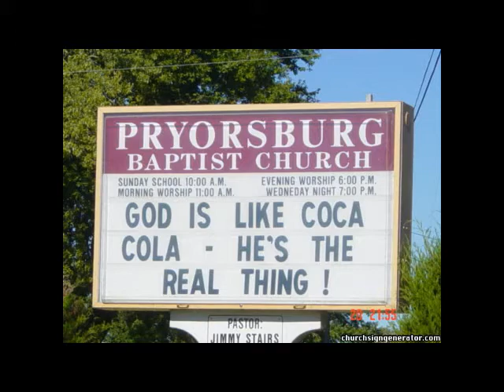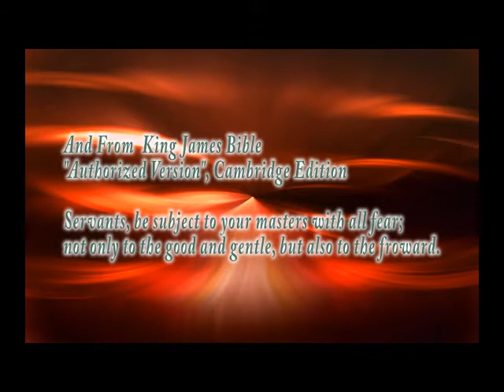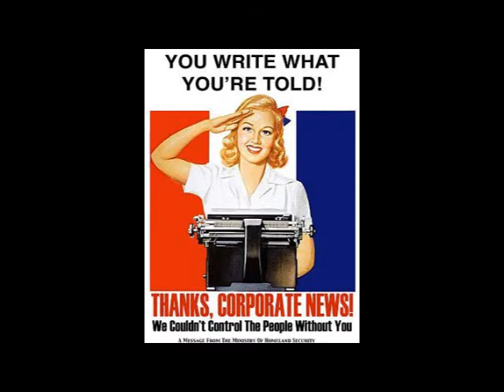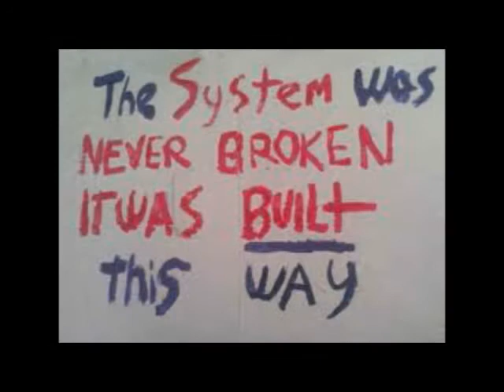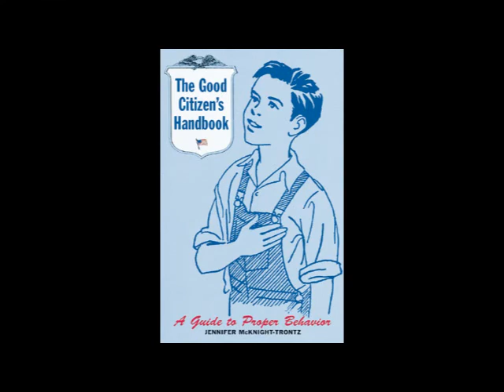Sanctioned Propaganda and The Destruction of Sentience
They tell you lies.  So why do some of you believe them?  Does it help restore sanity or assist you to maintain your lucidity?  Would you sell yourself out for the sake of securing the "American Way of Life"?  Are you a punk for problem, reaction, solution?  Do you enjoy the pretense of a two party system?  Well, welcome!